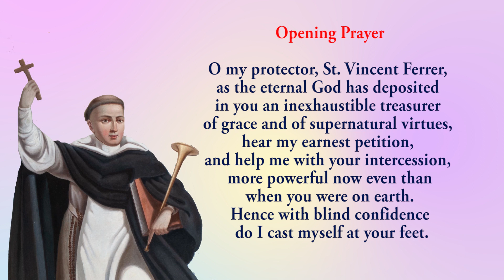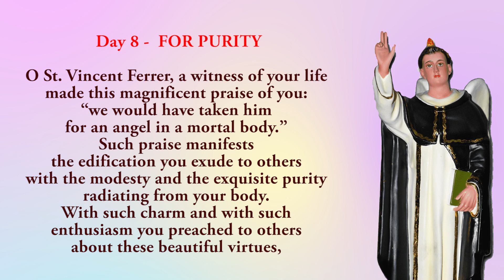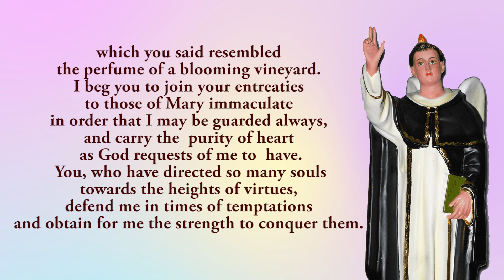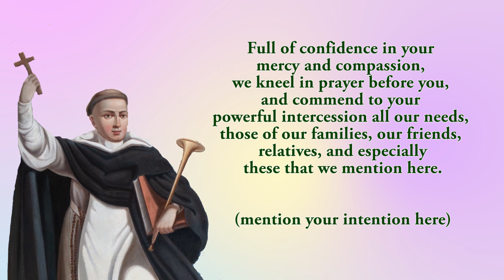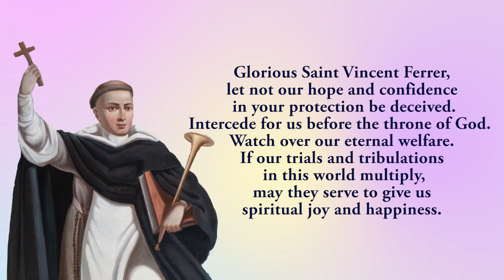🙏Pray Along🙏 8th Novena To St Vincent Ferrer 🙏 4 April 2024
The Eighth novena to St Vincent Ferrer